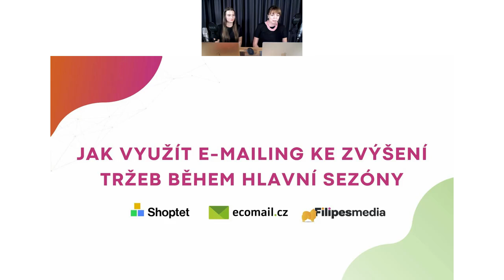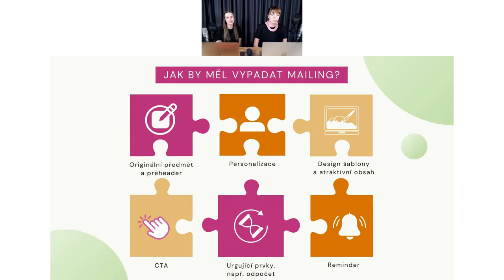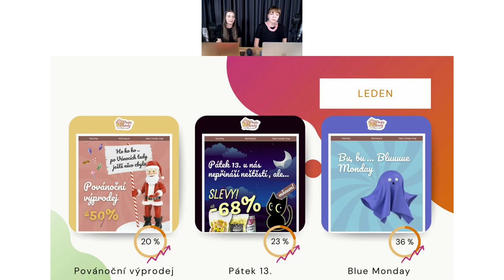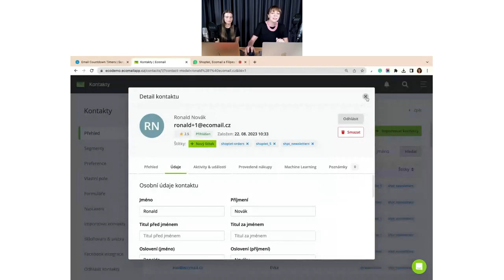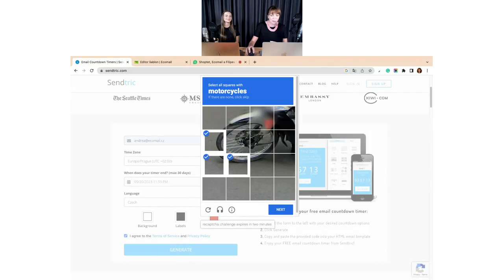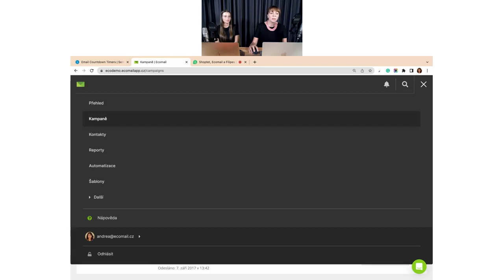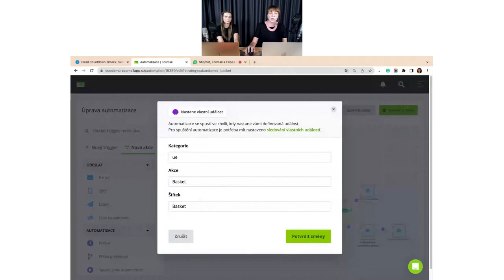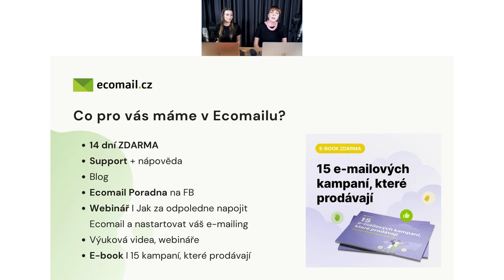Shoptet, Ecomail a Filipesmedia: Jak využít e-mailing k větším tržbám v hlavní sezóně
Shoptet, Ecomail a Filipesmedia o tom jak využít e-mailing k větším tržbám v hlavní sezóně.

Co na webináři zazní?
Hlavní e-shopařská sezóna je za dveřmi, připravte na ni váš e-mailing včas! Na webináři vás naučíme, jak maximálně využít data z vašeho e-shopu na Shoptetu a jak je v tom nejdůležitějším období v roce proměnit ve zlatý důl.

Probereme také správné stanovení cílů a nastavení výkonné e-mailingové strategie, díky čemuž z e-mailingu uděláte hlavní konverzní kanál sezóny. A na závěr vám ukážeme, jak krok za krokem vše snadno nastavit přímo v Ecomailu.

Co se na webináře dozvíte:
- Jak v e-mailingu využít data z vašeho Shoptet e-shopu
- Na jaké příležitosti během podzimu nezapomenout
- Tipy specialistů na úspěšné e-mailingové kampaně během Black Friday, Vánoc atd.
- Jaké automatizace před sezónou musíte určitě spustit
- Ukážeme si jak vše nastavit přímo v Ecomailu
- Připravte se s námi na hlavní sezónu, aby pro vás byla tou nejúspěšnější ze všech!